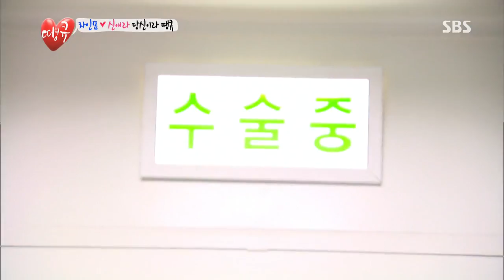SBS 땡큐(Thank you) 20130712 #2(3)